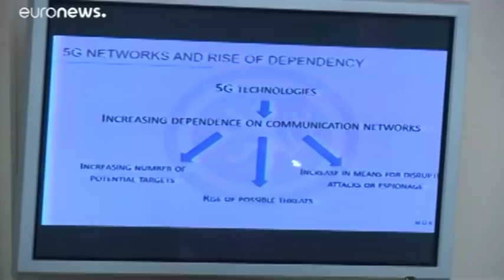Parar a China en inteligencia artíficial: Huawei y Silicon Valley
Esta tertulia de TV es, a su vez, un fragmento del programa semanal de Cubainformación Radio: La democracia que prohibe viajar a Cuba, matar por hambre en Venezuela en nombre de la libertad (programa 515)
Fuente original: